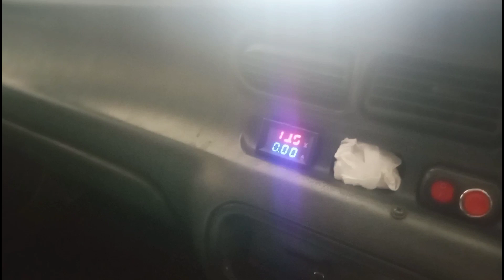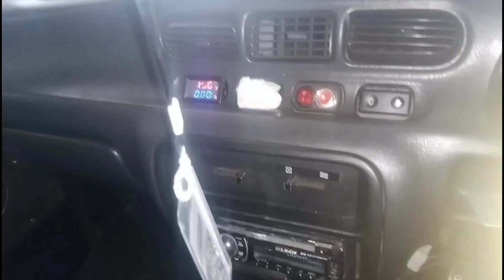Cara Mengatasi Zebra Espass Tiba Tiba Voltase Drop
Brush atau sikat adalah komponen alternator tembaga berbentuk kotak kecil, yang digunakan untuk menghubungkan arus listrik ke rotor coil.
Carbon brush berperan sangat penting dalam mengirimkan arus dari bagian yang tetap pada bagian yang berputar dengan kotak luncur. Karena kinerja brush sangat berpengaruh pada kinerja mesin yang berputar, pilihan brush menjadi faktor yang sangat penting.
Carbon brush merupakan komponen mobil di bagian dinamo starter. Saat komponen ini habis atau rusak, maka putaran dinamo jadi lebih lemah dan menimbulkan suara yang kurang nyaman sewaktu mobil distarter.